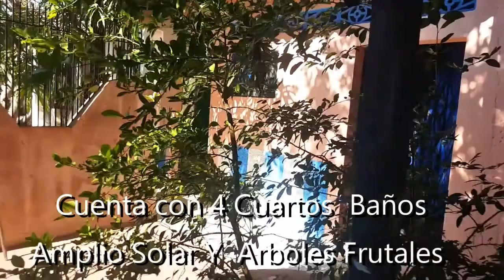venta de Casa en Colonia Carmenza , San Miguel, El Salvador.